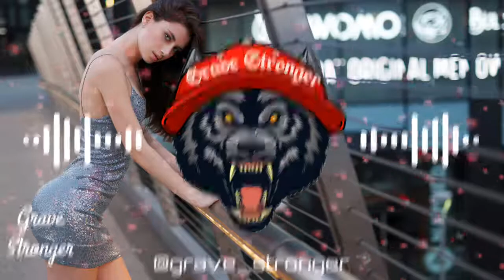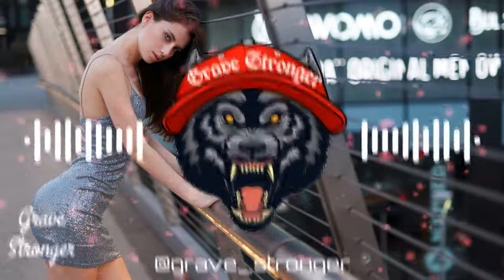LEWIS CAPALDI - SOMEONE LOVED [LAMBADA FRANCESA | GRAVE + DOWNLOAD 《DJ KEFLEM》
《ATENÇÃO》

•Portuguese-Brazil:
Se você é um artista, produtor, proprietário gravadora ou fotógrafo e você não quer ver o seu trabalho neste vídeo, favor entrar em contato comigo em vez de denunciá-lo e eu removerei o mais rápido possível!

•English:
If you are an artist, producer, record owner or photographer and you do not want to see your work in this video, please contact me instead of reporting it and I will remove it as soon as possible!

➦Like.Compartilhe